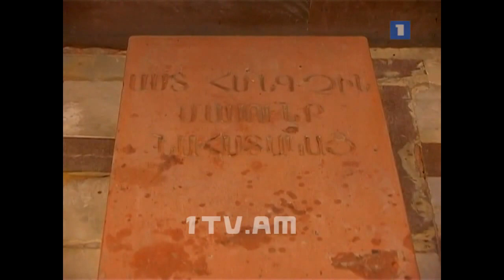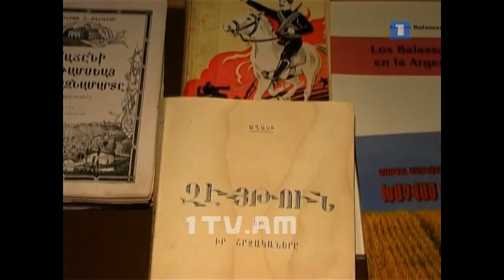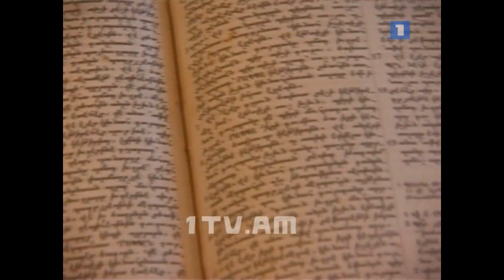Nor Hachn qaxaqi masin - Hayastani champeqov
Նոր Հաճըն քաղաքի մասին
Հայաստանի ճամփեքով
1tv.am